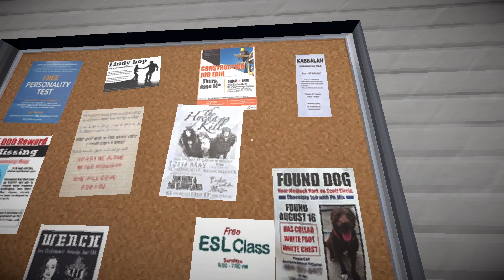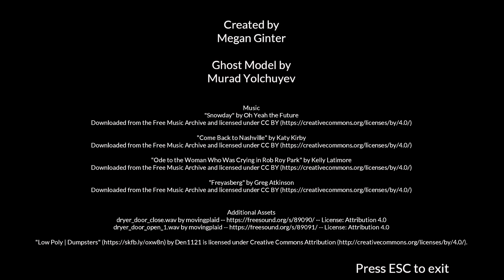LAUNDRY NIGHT: The Manager At Your Laundromat Is Hiding Something And You Witness Strange Things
You take a late night trip to the laundromat to do your laundry. It's incredibly peaceful when no one else is around, and you don't have to wait for a washer to be available. But, out of nowhere, spooky things start to happen. Will you survive the night?